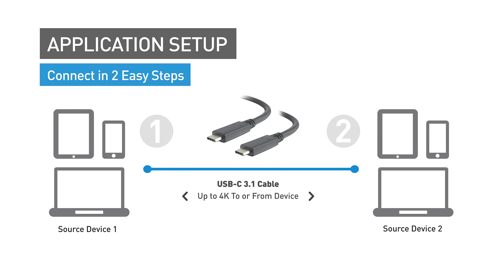USB-C 3.1 Male to Male Cable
This one cable offers high speed data transfer, 4K video support, high bit depth audio, and power delivery. Get more done with less hassle by carrying one cable to complete nearly any task.

Deliver up to 10Gbps to or from a USB 3.1 (Gen2) enabled port. Whether uploading or downloading data this cable is an ideal solution to transfer large amounts of information, such as high resolution photos for editing or storage, 3D models for video game authoring, or HD video for editing

Stream video and audio with full DisplayPort 2.1 and 'Alt' mode functionality, displaying up to 4K video with amazing contrast and color depth to see photos, videos, and text with unbelievable detail. 4-channel audio with microphone support ensures crisp lifelike audio delivery.

Ensure that a USB-C equipped laptop, smartphone, or tablet is fully charged and ready to go while displaying video content, transferring files, or streaming audio. Deliver up to 60W of charging power to or from the connected device with smart power delivery. The USB-C cable offers a light-weight, portable, and simple way to deliver video, and data—while staying charged up!

The USB-C connector has a robust design, allowing for the connector to be plugged in and un-plugged up to 10,000 times. The sturdy construction ensures that the product provides peace of mind and is built to stand up to the rigors the most demanding on-the-go life. The USB-C connector has a symmetrical design which is identical on both sides, so it does not matter if you plug it in upside-down or right-side-up. It will plug in the first time, every time while preventing damage to the connector port.